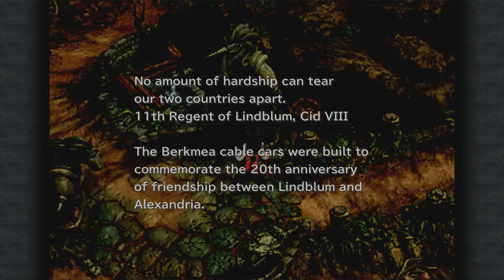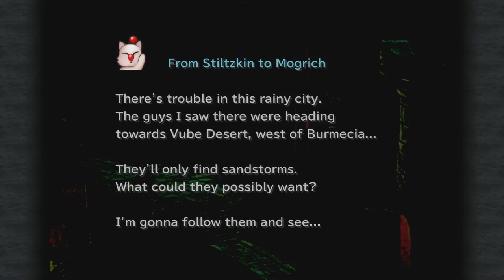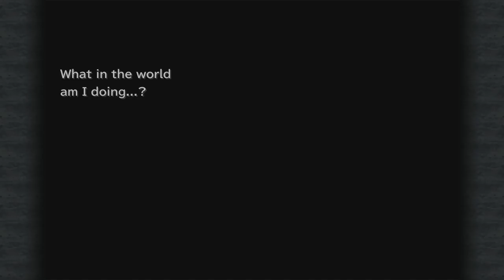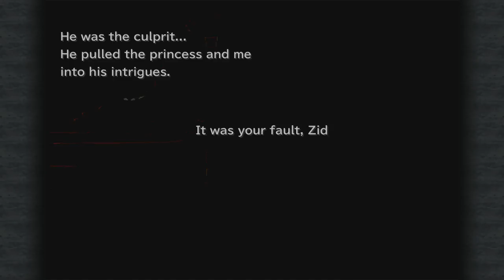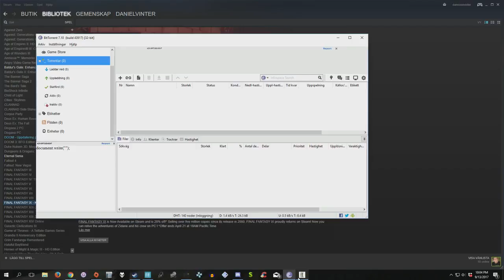Dannooobs Lifestream Final Fantasy IX Part 5 Treno Times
Dagger and Steiner arrives at Treno, where they meet up with the thief Marcus. After getting to Alexanderia with a special way of transportation, they get captured. Over the other other side of the continent, Zidane and co are heading towards the Cleyra Settlement.